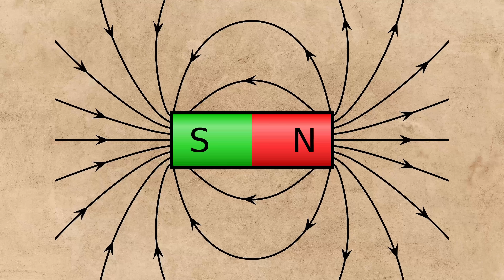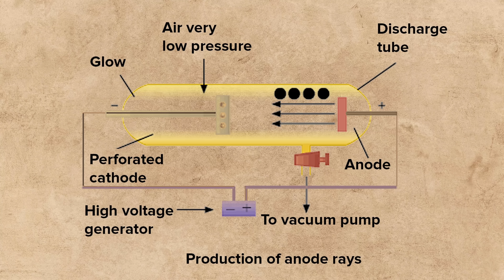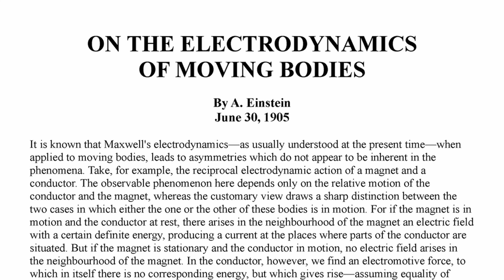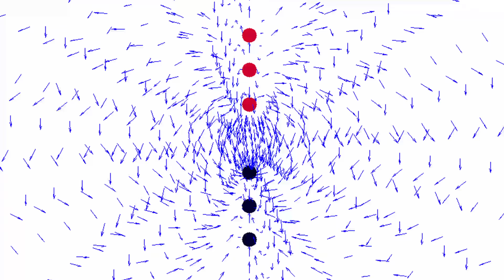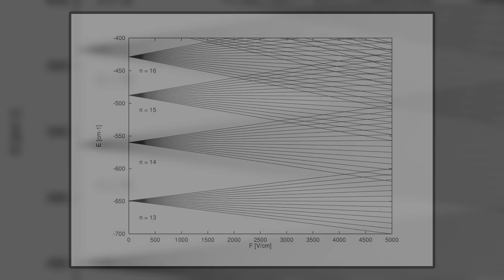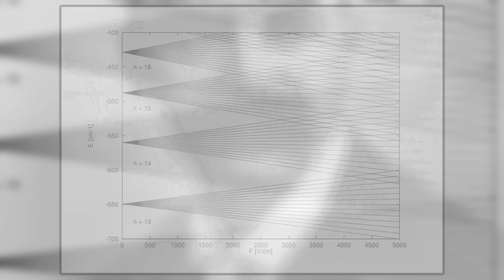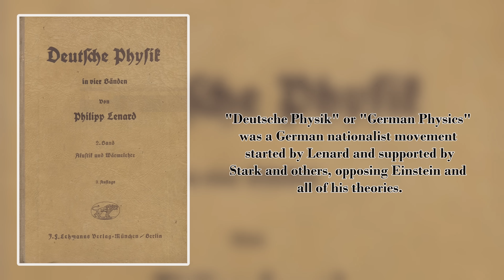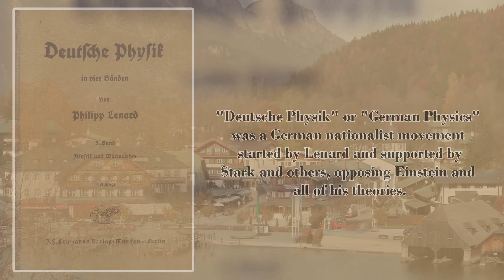The Physicist Who Split Light Using an Electric Field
Johannes Stark was a German physicist who is known for two main discoveries done through research with canal rays, otherwise known as anode rays. He discovered the Doppler Effect in canal rays and also used them to split spectral lines of luminous hydrogen using strong electric fields.